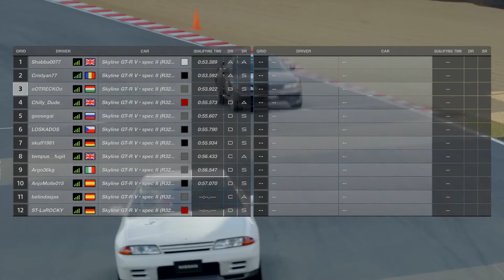Gran Turismo™SPORT - Daily Race - Skyline R32 - Clear